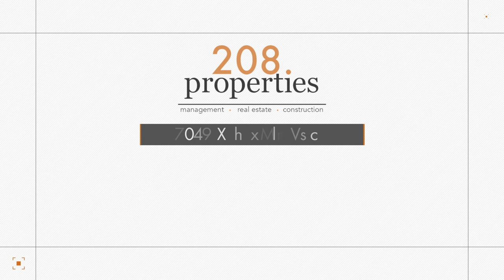Rental Listing | Boise, ID | 208.properties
….revolutionizing the way real estate helps tenants, investors, and homeowners achieve real financial success